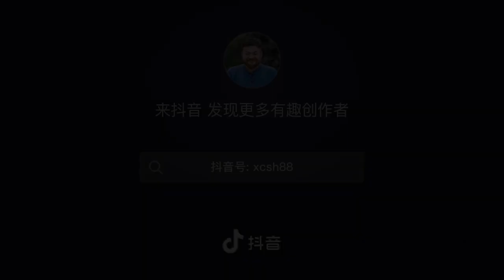成都串串|乡村胡子哥